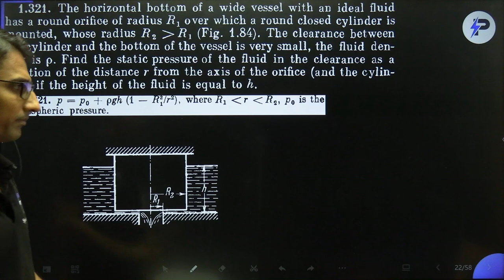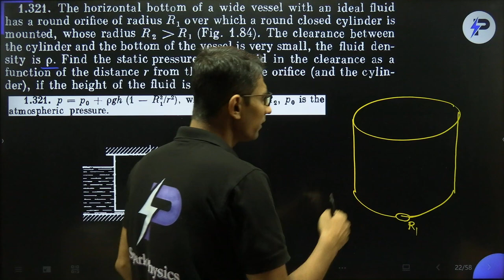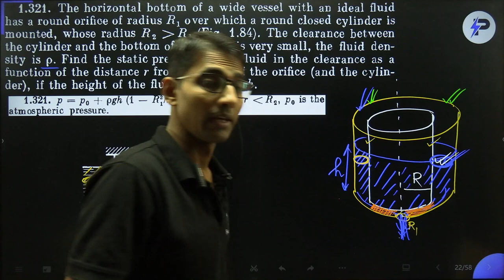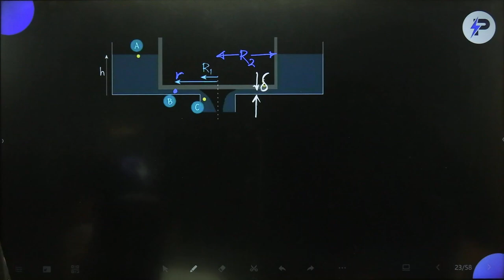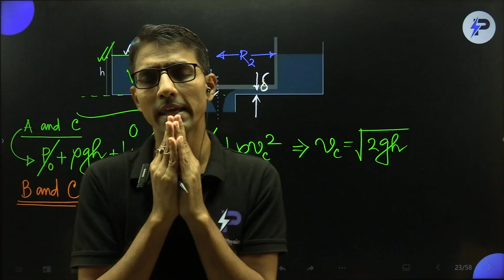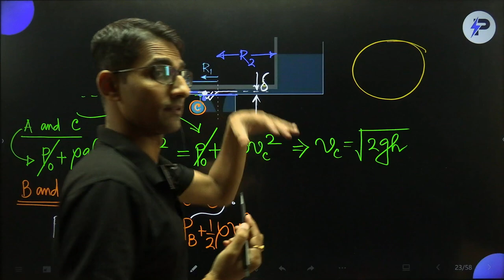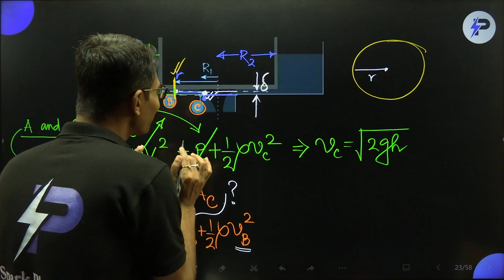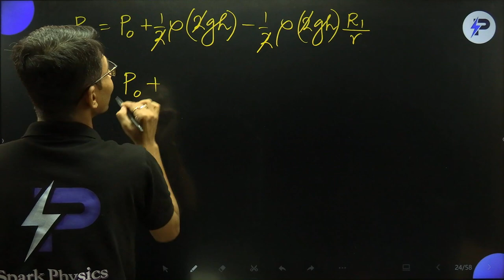Irodov 1.321 Solution II Fluid Mechanics II Mechanics II Part One II Sahitya Roy(IIT B Tech)